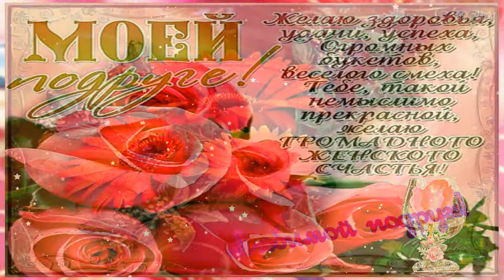Подруге! Видео пожелания!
Нам интернет открыл для дружбы двери
Коль трудно жить - об этом напиши.
К тебе придут на помощь. И я верю,
Что щедрым будет отклик их души.

Уходит грусть, когда друзья с тобою,
Когда готов придти на помощь сам,
Когда твой ящик письмами завален,
И много добрых слов читаешь там!
Друзья, спасибо, что Вы рядом,
С улыбкой и надёжным взглядом!
За то, что Вы со мной всегда,
В счастье, в горе, в холода!
Желаю счастья много-много,
Кусочек неба голубого,
А в нем - желанную звезду:
Свою любовь, свою мечту.